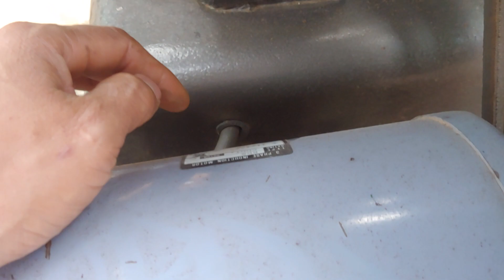nisino sđ 82 m. 0827311983